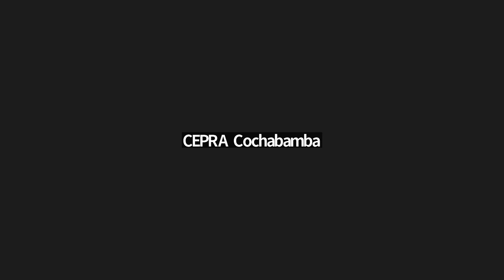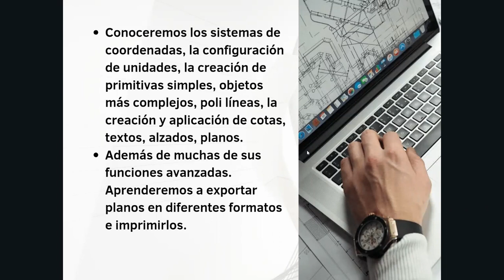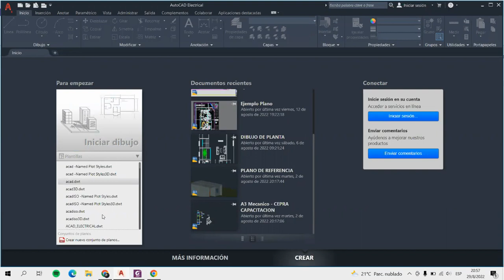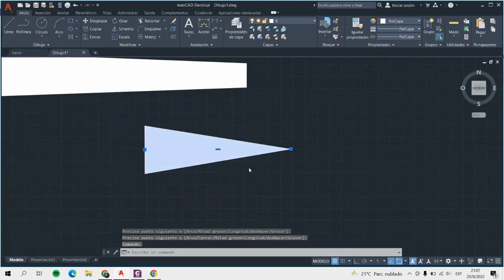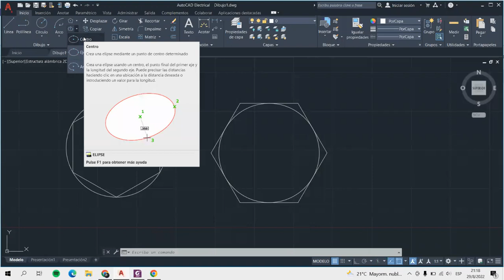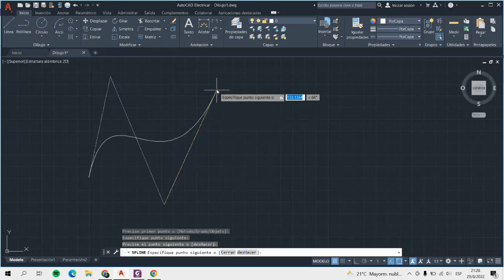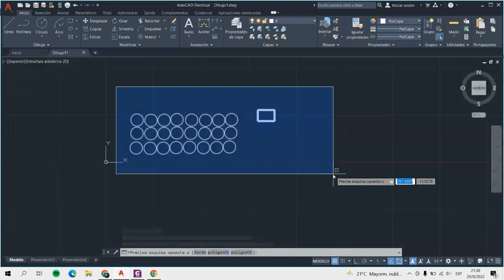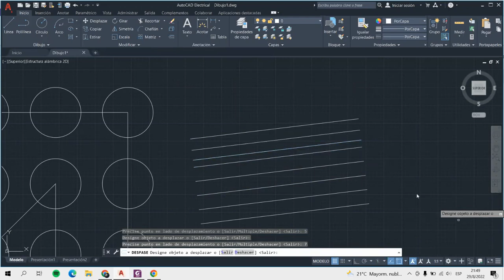introduccion a AUTOCAD 2D-3D